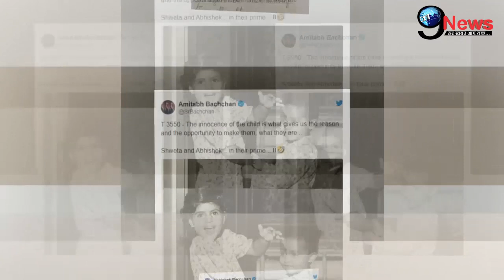मरते-मरते बचे अमिताभ बच्चन का छलका दर्द, सालो से झेलते आ रहे है इतनी तकलीफ | Amitabh Bachchan